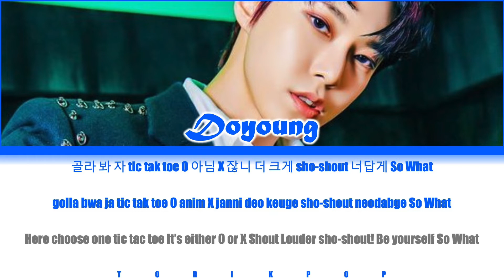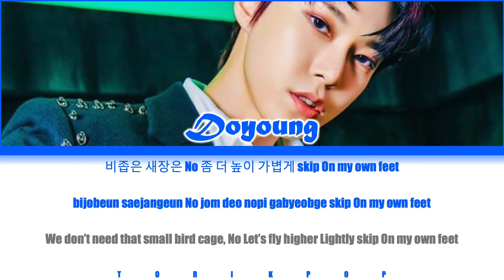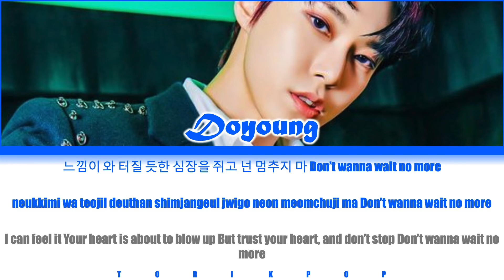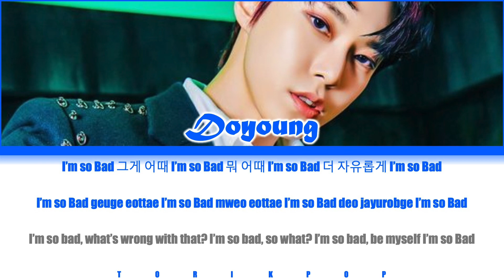How Would NCT (Doyoung) Sing "So What" from QUEENDOM 2